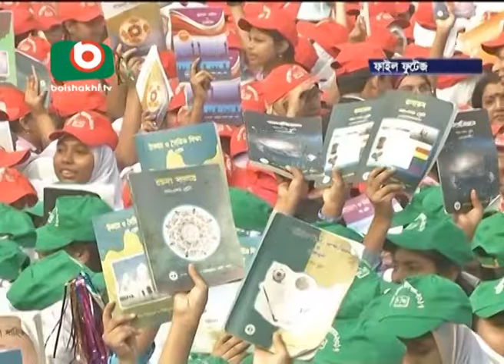Awami league government steps into fourth year in the second consecutive tenure